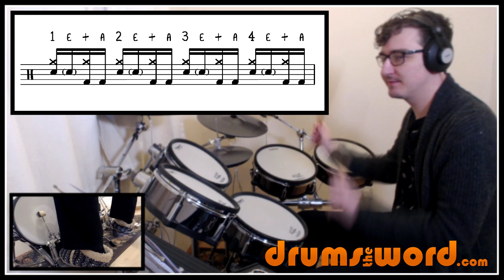★ Ramble On (Led Zeppelin) ★ FREE Video Drum Lesson | How To Play SONG (John Bonham)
In this free drum lesson, I want to teach you the main parts from the song "Ramble On" by Le Zeppelin featuring John Bonham on drums.

What a classic groove I have for you today! Featuring loads of syncopated ghost notes and bass drum notes, this drum beat takes you on a real journey. John plays around with the groove and teases you with both the downbeats of the bar and the upbeats.

I also show you how to play all of the drum fills and the middle section of the song where John Bonham breaks out into another variation of the drum beat.

To learn 100s of songs in FULL that feature these drum beats and many more then visit my